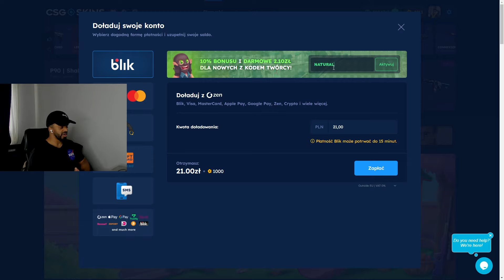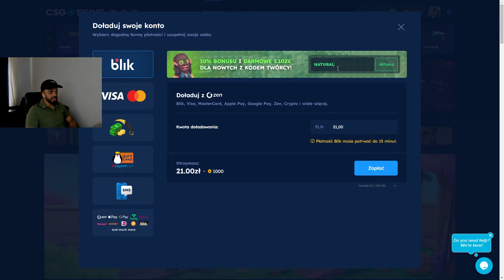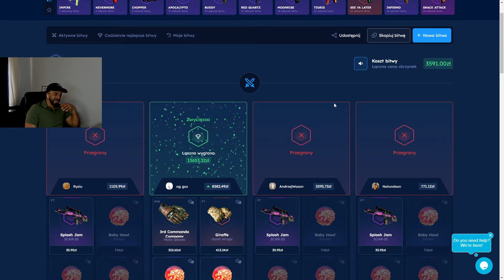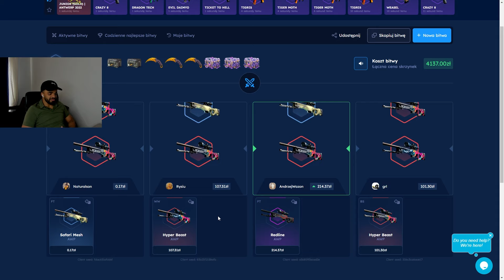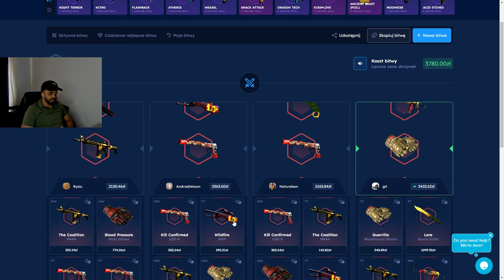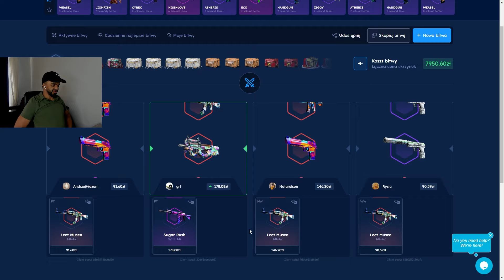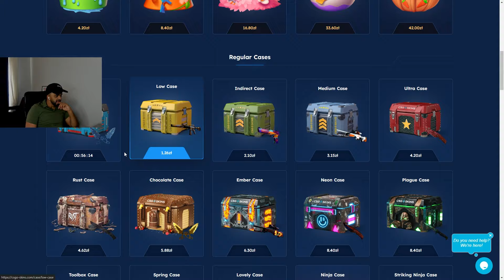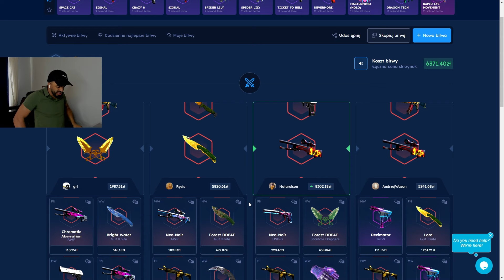PIĄTKOWE GIGA BATTELKI Z KOLEGAMI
Jeżeli masz 18 lat, zapraszam do zabawy. Pamiętaj aby czytać regulamin strony.